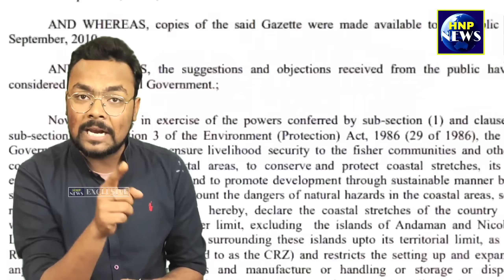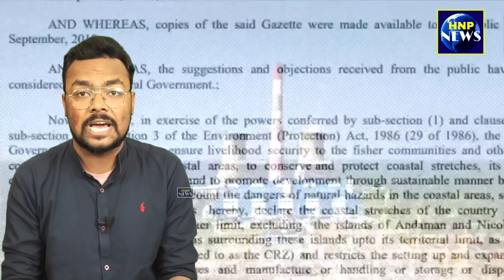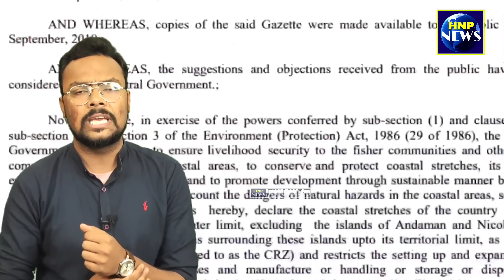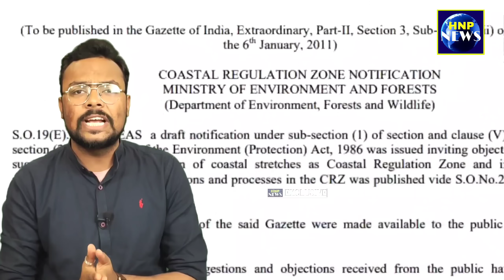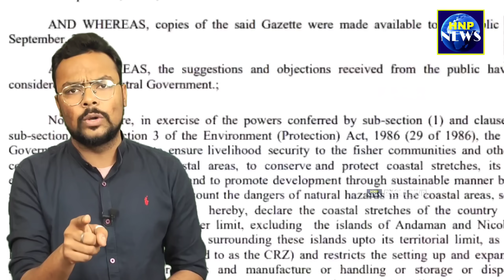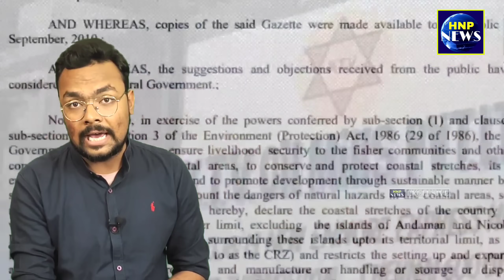Supreme Court का बड़ा आदेश अडानी की संपत्ति पर चलेगा बुलडोजर? भाजपाइयों के उड़े होंश। जल्दी देखिए।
Welcome my youtube channel HNP NEWS !
HNP News is so fast growing web news portal and youtube channel where you can watch and read all the breaking news headlines such as national, international, sports, special news, business, education Literature, health, technology, government and public sector related latest news update...